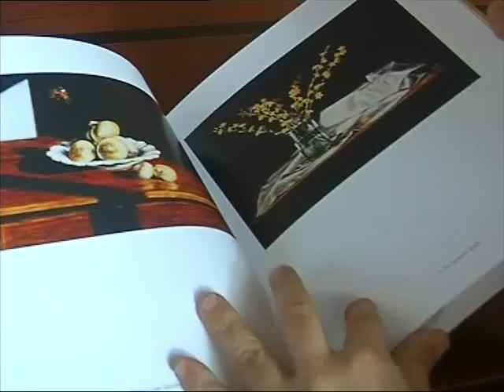Gemelli artisti in mostra alle Scuderie di Palazzo Moroni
Il ritratto delle cose e le cose ritratte sono in mostra da domani, 14 dicembre fino al 16 gennaio nelle scuderie di Palazzo Moroni. Si tratta di una mostra che è anche un gioco di specchi tra le cose, oggetti di design realizzati dall'architetto Michele De Lucchi ed i ritratti che di esse fa il fratello gemello Ottorino, docente di chimica con una vivace vena artistica.
"E'una mostra che si inserisce nel percorso ideale del Ram, il processo di valorizzazione dell'artigianato e dell'arte contemporanea che sta riscuotendo un notevole successo a Padova - ha commentato oggi in sede di presentazione della mostra l'assessore alla Cultura Andrea Colasio - la mostra ha una sua originalità già riconosciuta da una mostra simile ancora in corso al Musèe des Arts décoratifs di Bordeaux".

Nel filmato intervista all'assessore Andrea Colasio ed a Michele ed Ottorino De Lucchi.